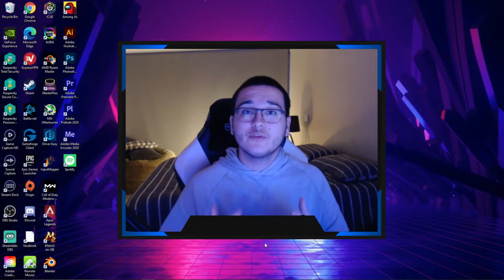OUR SQUAD BATTLES REWARDS - First Owner Road To Glory #06 - FIFA21 Ultimate Team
In this video we open my SQUAD BATTLES REWARDS, where we pack some really nice players for the club. We also do the Thiago Silva SBC at the end where I explain the reason behind it as well as how I completed the SBC.